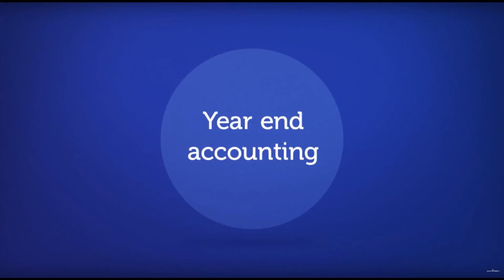Property management professionals Prior Lake mn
Buy, Sell, Lease, Mangage - Full Service Real Estate Team Text MANAGE to for more info on our services! / RealtyConnect currently manages a portfolio of properties throughout the Twin Cities metro area. We specialize in providing excellent property management for various rental properties ranging from single family homes, townhomes, condos to duplexes. Our experienced team of property managers and leasing specialists partner with you to ensure a positive rental experience. Flat monthly management fees w no hidden fees Easy Rent Collection via Online Payment Center RentBureau rent payment credit reporting Free Direct Deposit of Your Rental Income 24/7 Online & Phone App Access to Owner Financial Statements / Property Information Lease enforcement Coordinate tenant move ins Coordination of Maintenance & Repairs CRP form processing for current & past tenants Communication Liaison Between Tenant / Owner Easy to Read Monthly Statements & Financials Year End Accounting Rental License Application Assistance Broker license # 40235215